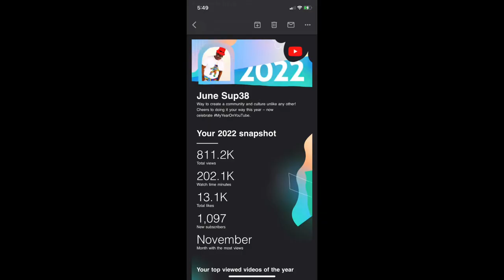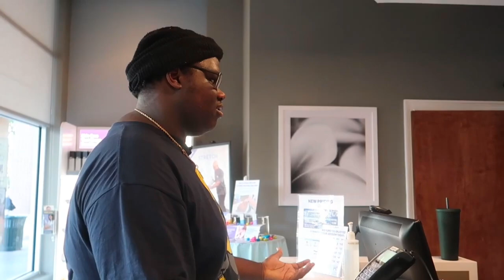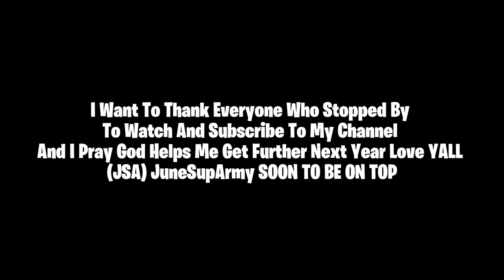Funniest Pranks Of 2022 | Best Of June Sup38